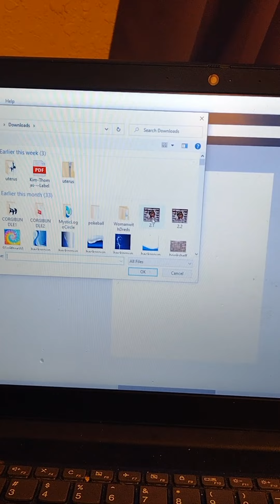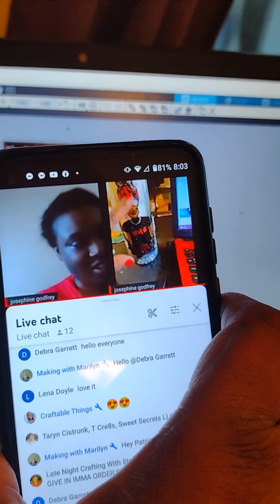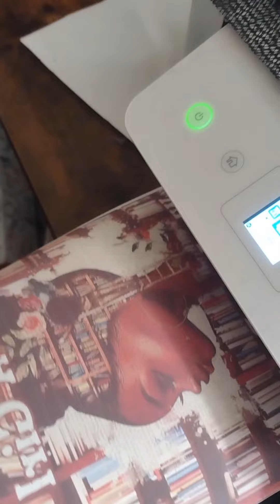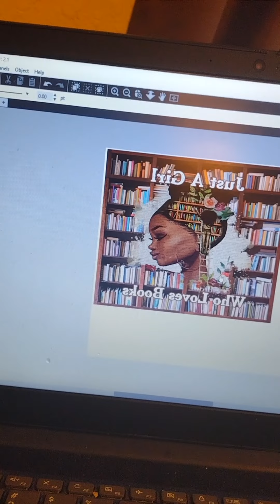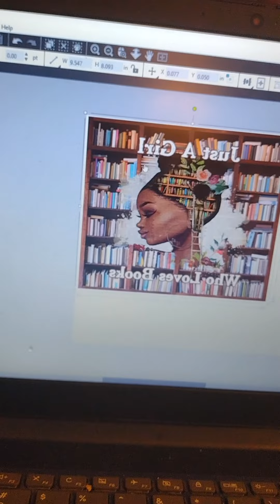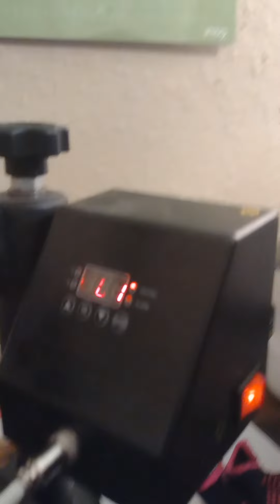Sublimating a 20oz skinny with a mug press!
my first time using my mug press to sublimate a 20oz skinny tumbler.